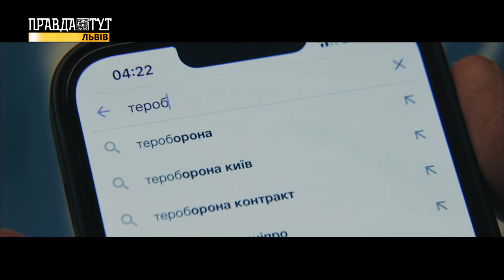Ситуація на Львівщині на 12-й день війни. Відновлення навчання. Блокпости. Біженці